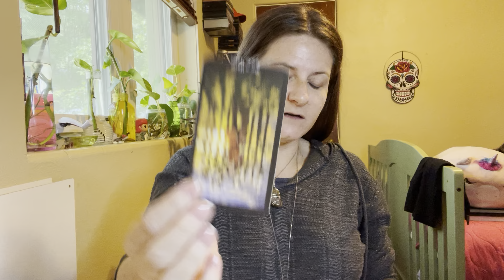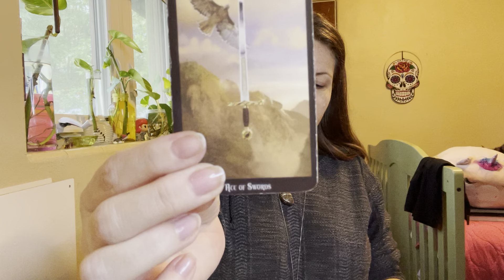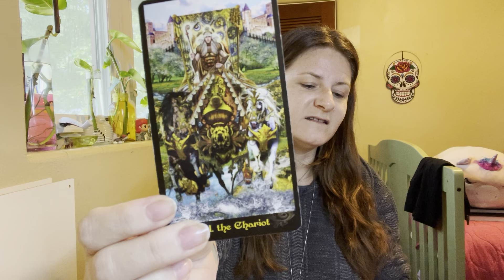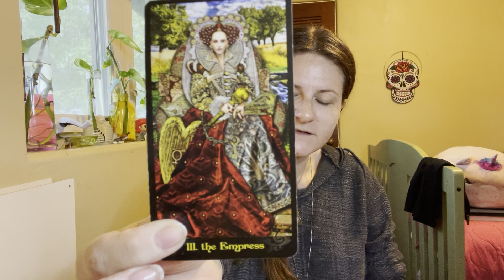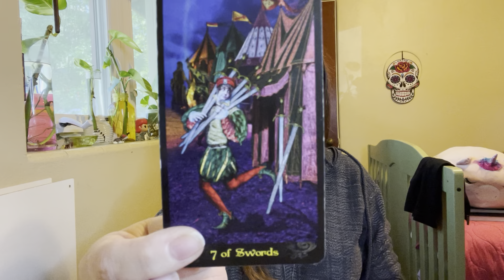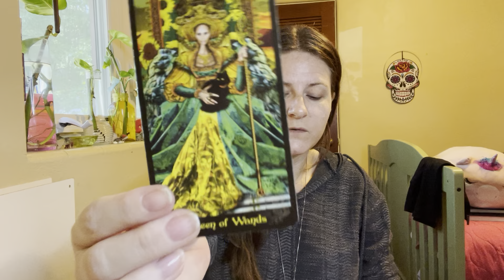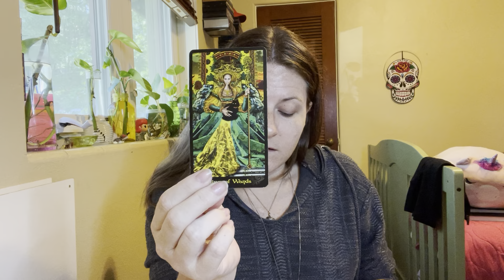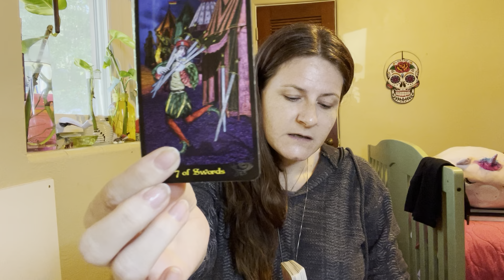Pisces - 2023 January - June Predictions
When I merge my desire with faith, I can take action from a place of peace rather than control - Gabby Bernstein

Handle  @Picatrix22